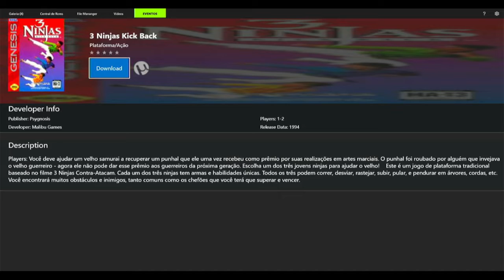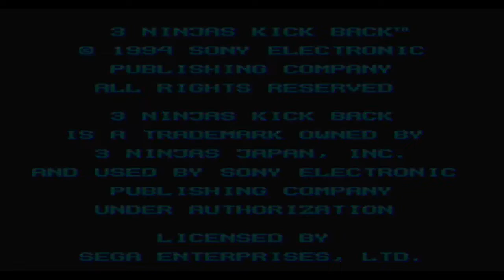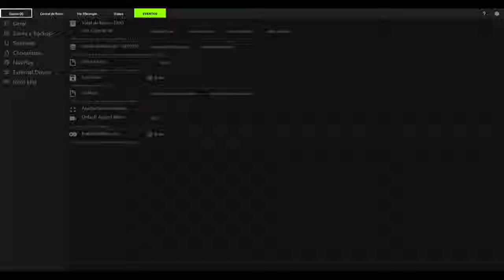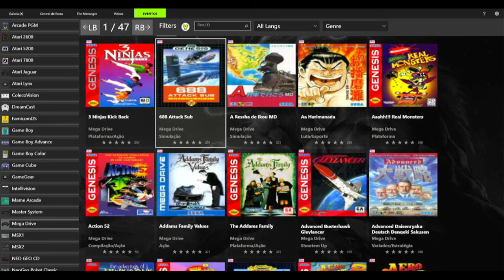JOGANDO MEGA DRIVE -3 NINJAS KICK BACK-SEGA MEGA DRIVE-VIDEO COMENTADO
Você viu Rocky, Colt e Tum Tum pela primeira vez na tela prateada quando suas habilidades em artes marciais e façanhas extremas salvaram a honra do avô Mori e derrotaram um traficante de armas do mal. Agora cabe a você! Nesta aventura cheia de ação, você se torna qualquer um dos 3 Ninjas. E é aí que a diversão começa. Animais selvagens e ninjas ainda mais selvagens atacam! Um trio de roqueiros de heavy metal espaçados une forças com o malvado Koga em um esforço total para te sujar. Mas se você resgatar o vovô Mori e sua adaga cerimonial, você rirá por último... e desbloqueará uma sala secreta cheia de mais ouro do que Fort Knox!